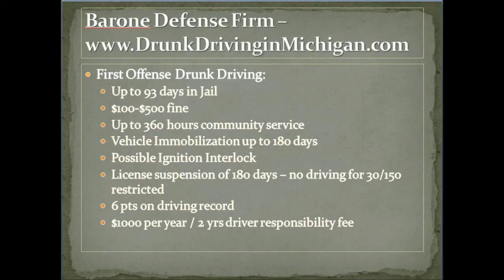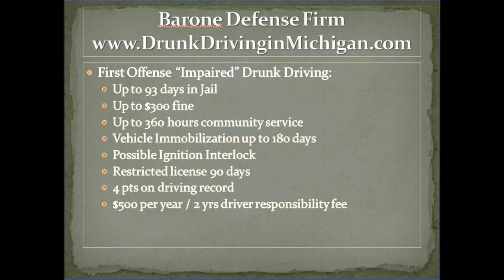Michigan OWI First Offense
Michigan DUI Lawyer Patrick T. Barone describes the first offense drunk driving offense in Michigan, including plea bargaining and possible penalties